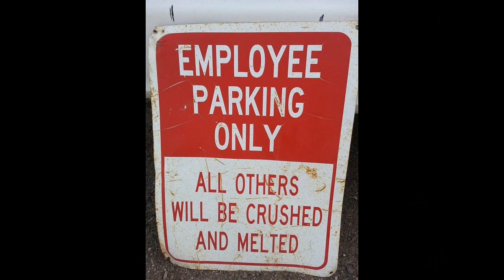Ii miss the beast!! 0